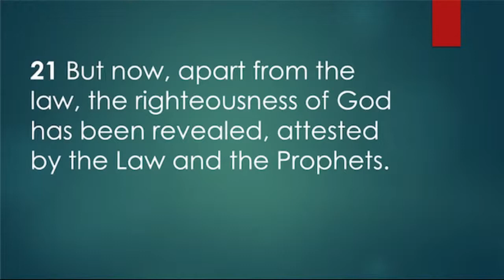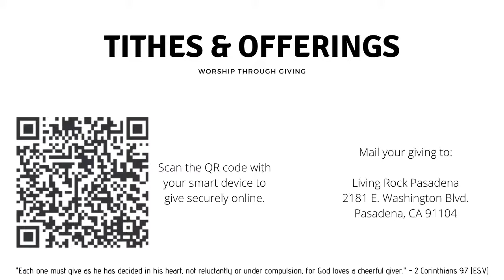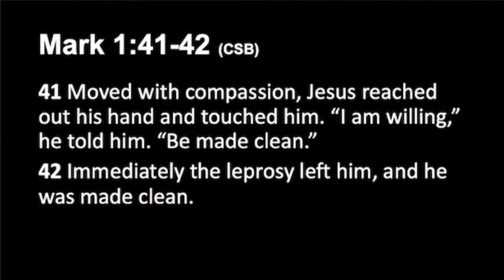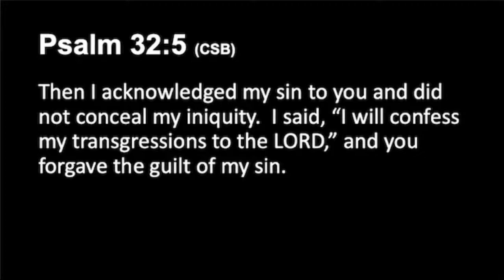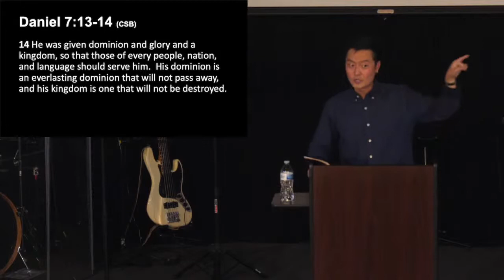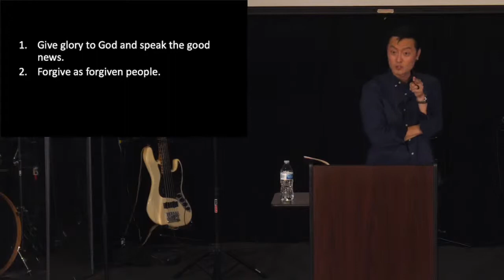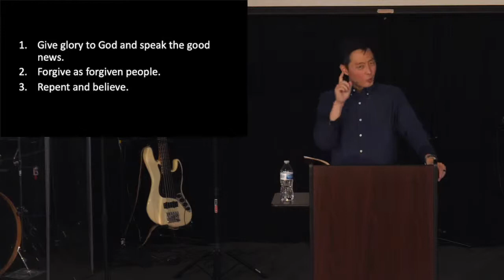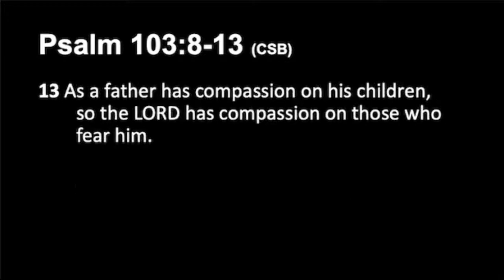Who Can Forgive Sins? - With Pastor Hyung Lee - 08/22/2021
Use the timestamp bookmarks below to jump to a section of the service:
Call to Worship - 00:11:07
Announcements - 00:39:19
Sermon - 00:44:10
Closing Song - 01:32:34